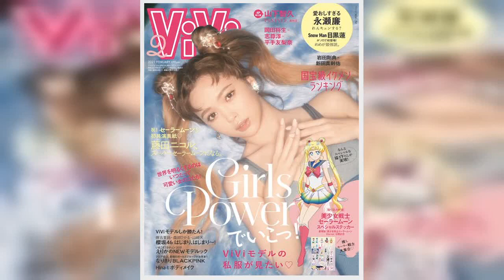✅ 藤田二コル：セーラームーンに変身！ 可愛くて少しセクシーに 「ViVi」コラボ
✍  　 武内直子さんの人気マンガが原作のアニメ「美少女戦士セーラームーン」シリーズの新作劇場版アニメ「美少女戦士セーラームーンEternal」が公開されることを記念して、12月23日発売の女性ファッション誌「ViVi」（講談社）2021年2月号で、モデルの藤田二コルさんとスーパーセーラームーンがコラボすることが分かった。藤田さんは幼い頃から「セーラームーン」が好きだったといい、“お団子ツインテール”のセーラームーン風の髪型を披露する。藤田さんは、可愛くて少しセクシーなスーパーセーラームーンをイメージした衣装で登場する。 　同号の表紙には、描き下ろしのスーパーセーラームーンが登場。セーラー10戦士のステッカー、ルナ、アルテミス、ダイアナなどのキャラクターや劇場版の名場面のスクエアステッカーが付く。 　「美少女戦士セーラームーン」は、1991～97年に少女マンガ誌「なかよし」（講談社）で連載された人気マンガが原作で、テレビアニメも同期間に放送された。ドジで泣き虫な月野うさぎが、愛と正義の美少女戦士に変身し、仲間の戦士たちと活躍する姿が描かれている。 　劇場版アニメ「Eternal」は、第4期「デッド・ムーン編」を前後編で描く。第3期「デス・バスターズ編」に引き続き、今千秋さんが監督を務め、「美少女戦士セーラームーン」「美少女戦士セーラームーンR」などのキャラクターデザイン、作画監督を担当してきた只野和子さんがキャラクターデザインを手がける。原作者の武内さんが監修する。前編が2021年1月8日、後編が同2月11日に公開される。   ...